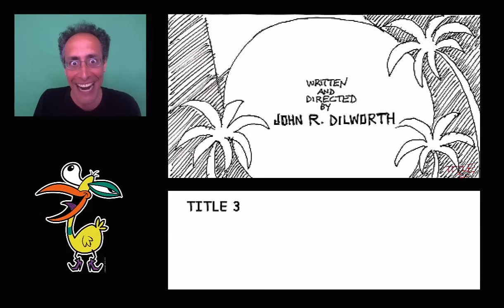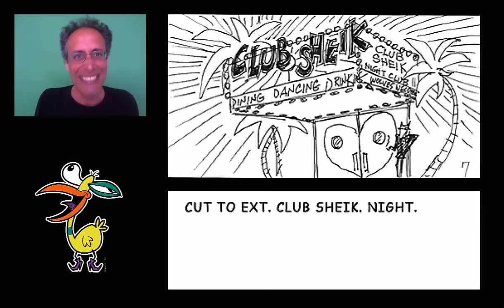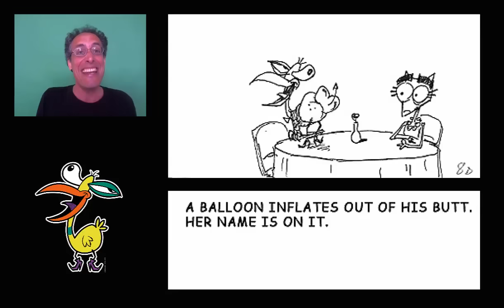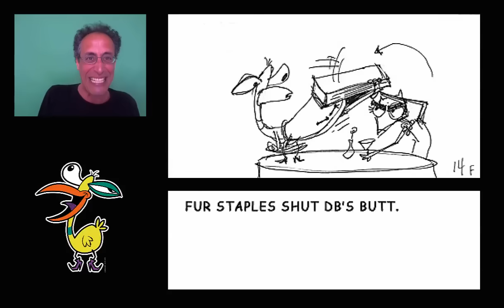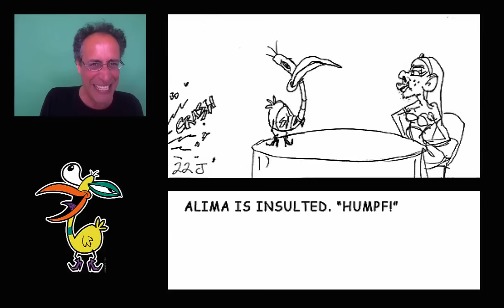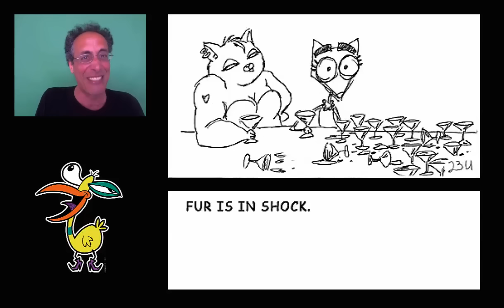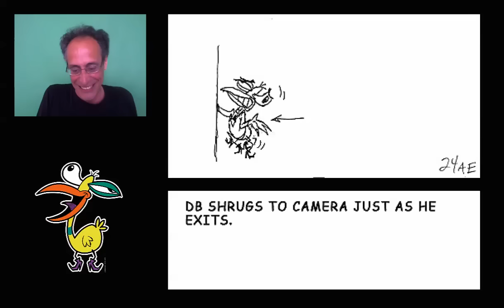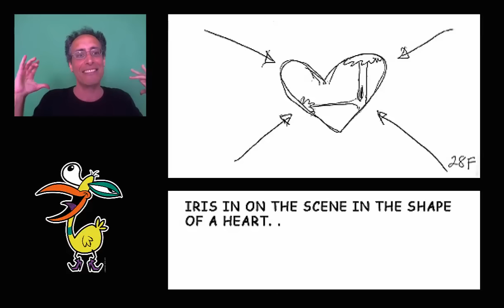Dilly Pitches Dirdy 2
A 2014/15 investors recording of a 'pitch' performed by John R. Dilworth for his proposed sequel to The Dirdy Birdy, "A Night at Club Sheik".

Animatic director and editor Ioannis Panagiotopoulos.